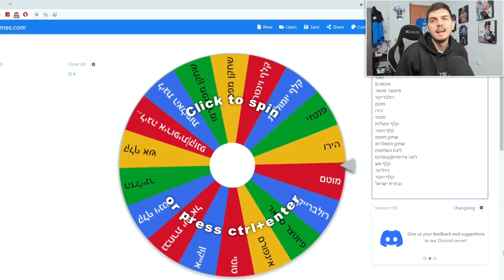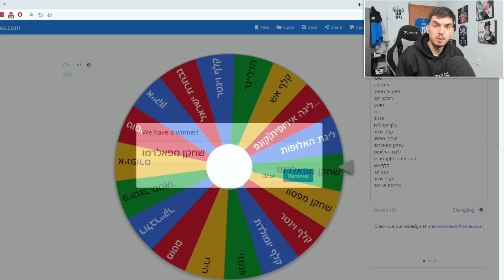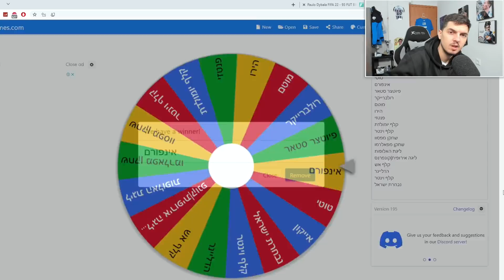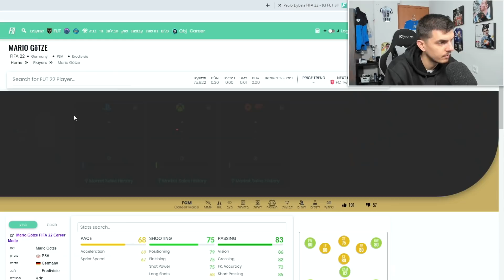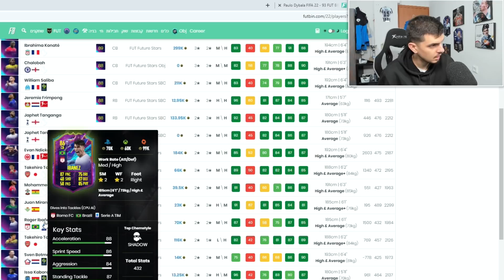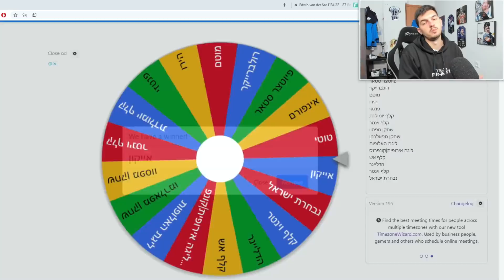הטוב בהיסטוריה?..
בסרטון של היום ערן זהבי! ביחד עם הגלגל שלנו :)
לקניית קוינס קוד הנחה Tamir 5% :